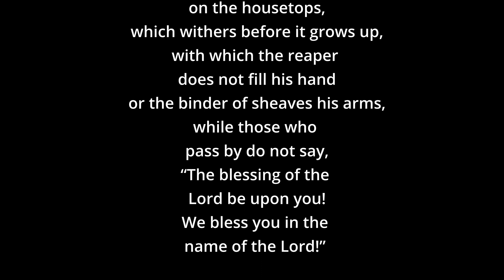Psalm 129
Psalm 129 (Prayer for the Downfall of Israel’s Enemies)
Read by Emily Lackey